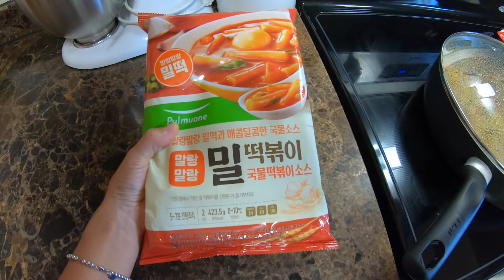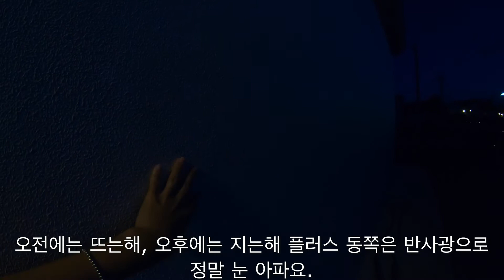괌 해군병원에서 코로나 검사 받고 와서 자가격리중 할게 없음, 달밤에 사마귀 잡는 아들